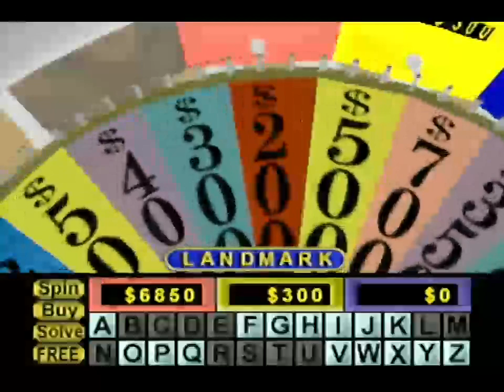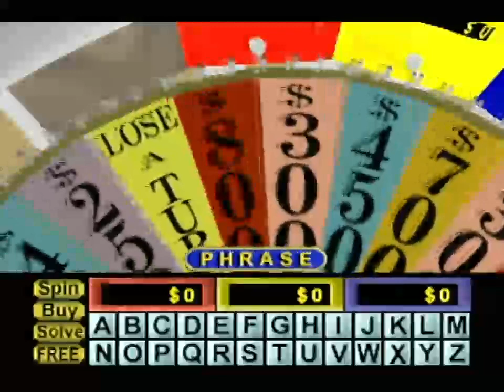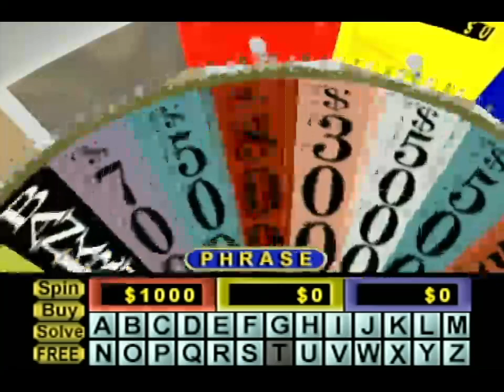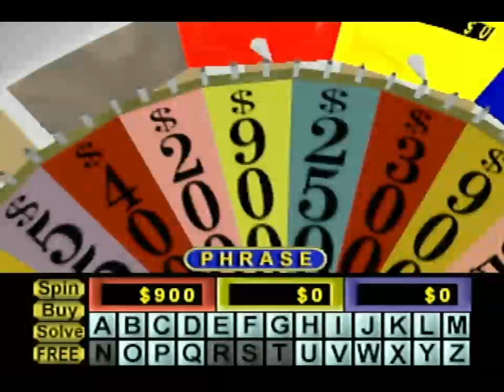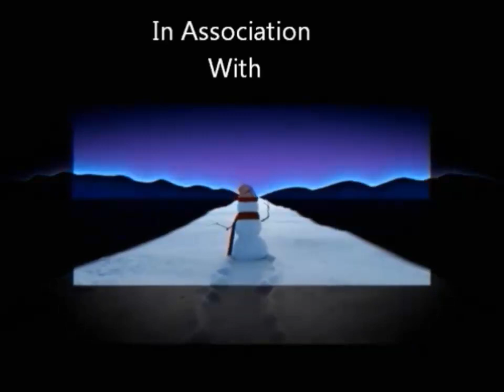N64 Wheel of Fortune Run for 2022 (Game #8)